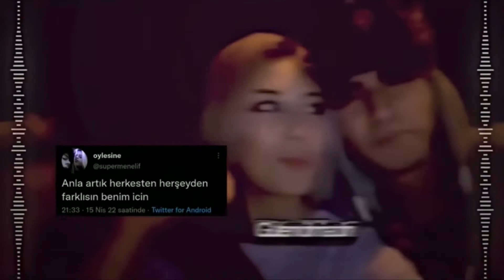bu gidisle ben biterim anladın?